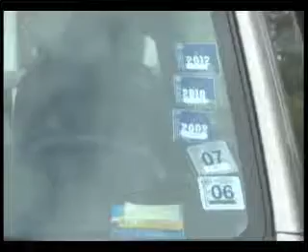Τέλη κυκλοφορίας: Ειδοποιητήρια στο διαδίκτυο